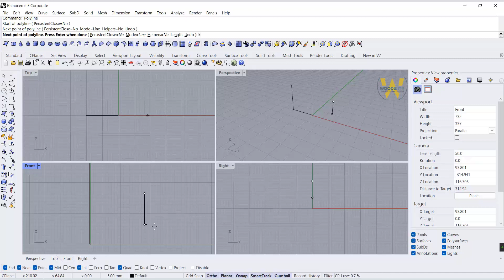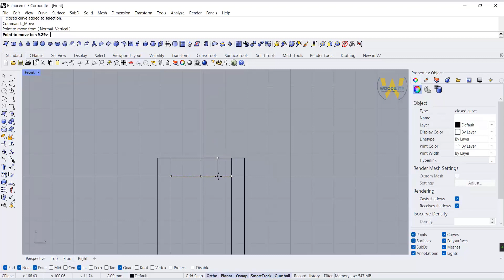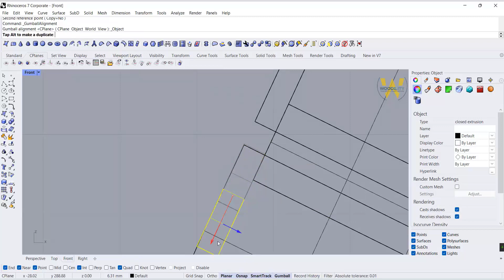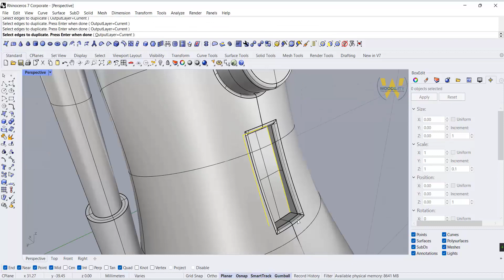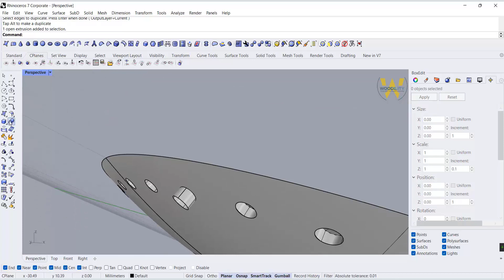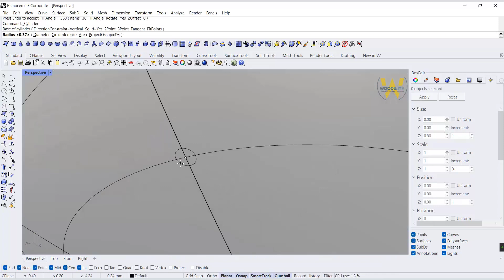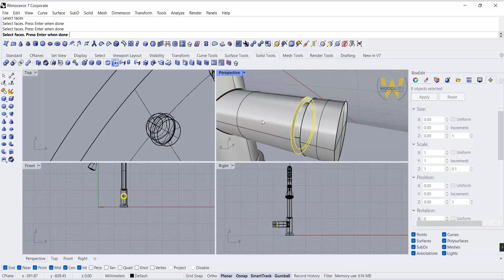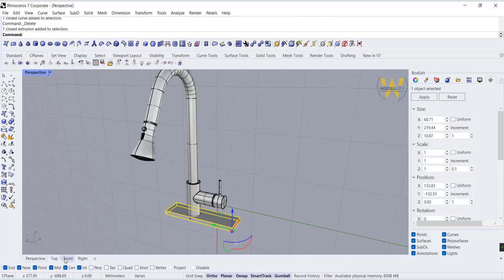rhino tutorial- product design modeling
this is the tutorial of modeling a product in rhino 3d. i think rhino is the best 3d modeling software.
in this video i use of sweep , revolve, boolean ,...
please tell me about tutorial that you need :1- furniture design
                                             2- product design